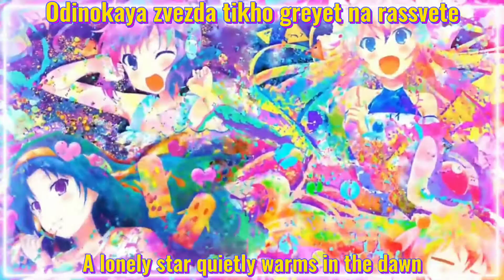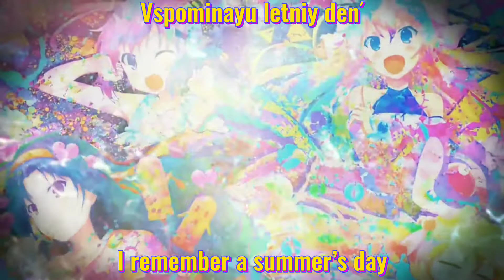Nightcore - Dreams | Diman Bilan | Russian & English lyrics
“Live. Love. Smile. Hug. Laugh. Dream. Do. Create. Have fun. Be intense. Be audacious. Be unreasonable. Act impeccably. Breathe. Be you. Be different.”
- Brian Johnson

✓[ Other information ]
Title: Dreams
Music type: Single release
Release date: 2020
Singer: Dima Nikolayevich Bilan
Genre: Electropop
Softwares used for editing:
- Filmora
- Capcut